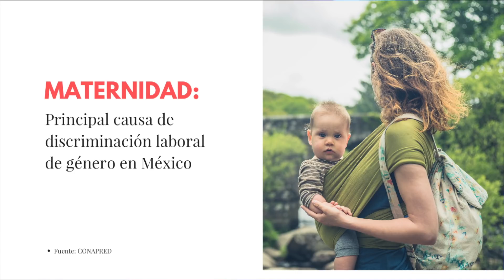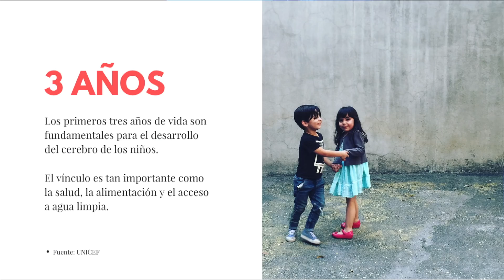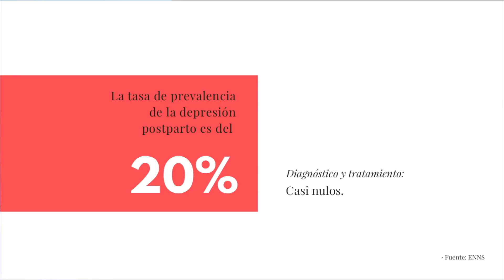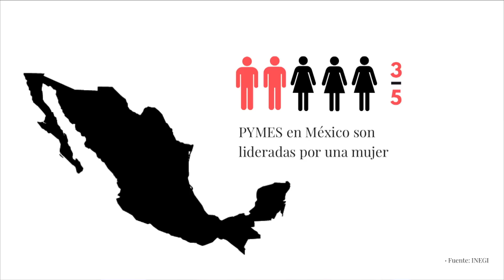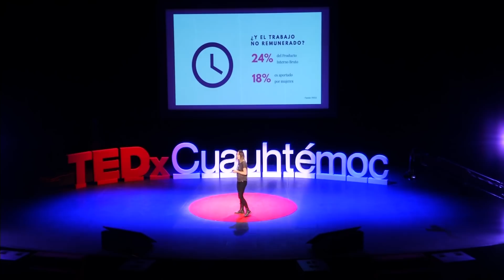Tantita madre | Heike Söns | TEDxCuauhtémoc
Heike Söns es comunicóloga y fundadora de Momzilla.
Momzilla surgió en 2013 como un grupo de acompañamiento en FB, para mamás primerizas. Con el paso del tiempo y de manera orgánica, el proyecto se convirtió en una plataforma de impulso para mamás emprendedoras.
Desde su realidad, Heike plantea una visión de la maternidad en México.  This talk was given at a TEDx event using the TED conference format but independently organized by a local community.